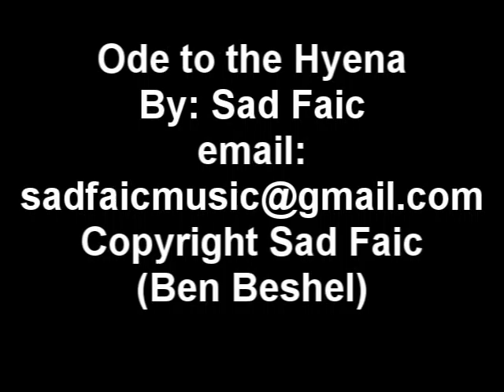[Happy Hardcore] - Ode to the Hyena by Sad Faic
well this has got to be the best song ive made to date. I Like the style and i think i will make more like it. It was quite challenging: i had many patterns and had to decipher often exactly how they should come into play. it gets a bit repetetive, but i think its dynamic in its own way. the arpegiation and the alberti bass rhythms were something a bit new i tried. i tried breaking away from my original style of chord progressions. i think it worked out nicely. the 8-bit style synth and the paradise style synths were both made just goofing off in 3xOsc in FL. again, hope you enjoy.